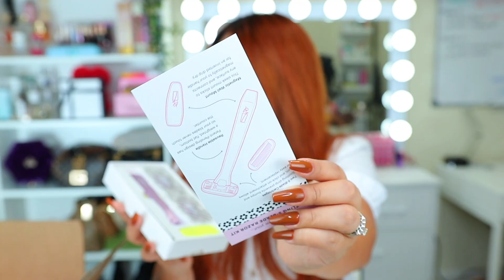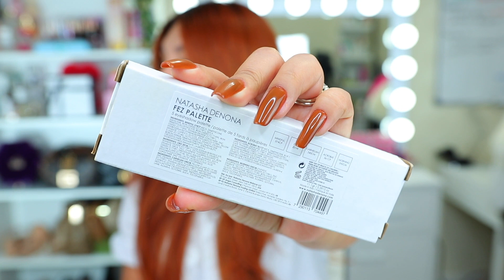📦MEGA UNBOXING DE IPSY, BOXYCHARM x IPSY Y UN REGALO SORPRESA‼️ IPSY JULIO 2023 | Ines25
BIENVENIDOS A MI CANAL DE VLOGS.

Comenta ✅
Comparte ✅

𝙈𝙄𝙎 𝙁𝘼𝙑𝙊𝙍𝙄𝙏𝙊𝙎 𝙀𝙉 𝘼𝙈𝘼𝙕𝙊𝙉

𝙋𝙀𝙍𝙁𝙐𝙈𝙀𝙎 𝘿𝙊𝙎𝙎𝙄𝙀𝙍
CODIGO INEHT10

GRACIAS HERMOS@S!! 👍🏻👍🏻👍🏻👍🏻